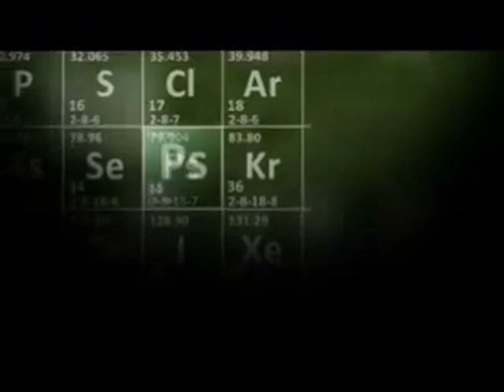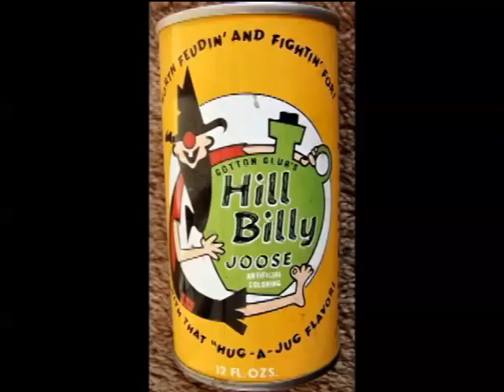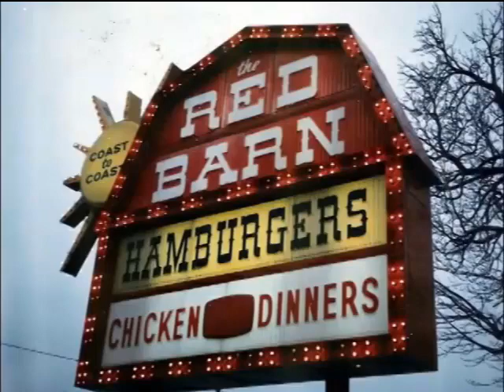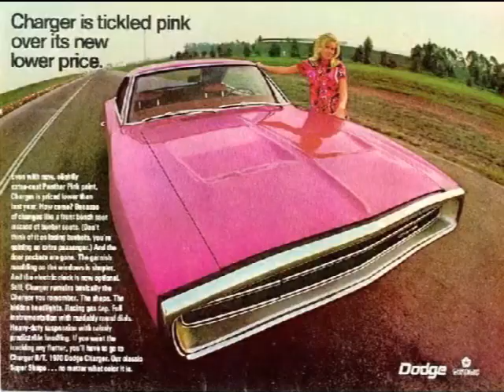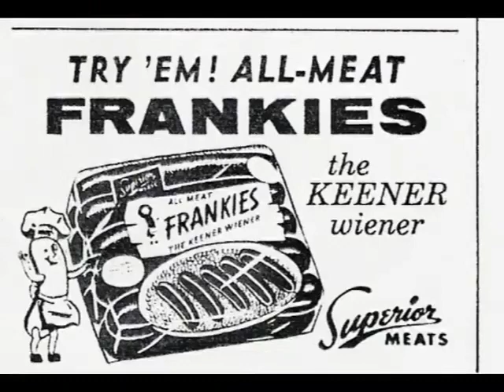Masterz Of Mayhem TV - PsYcHo MikE Cleveland Memoriez # 5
PsYcHo MikE'z Masterz Of Mayhem Underground TV - PsYcHo MikE Cleveland Memoriez # 5 - Fire Alarm Boxes, Soda Pop, Red Barn, Cars, Adam West Batman.